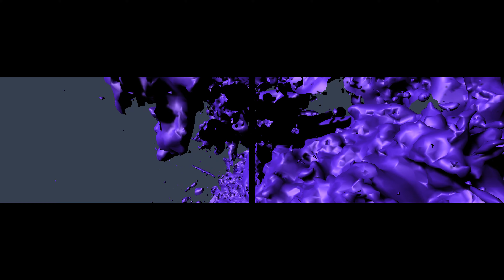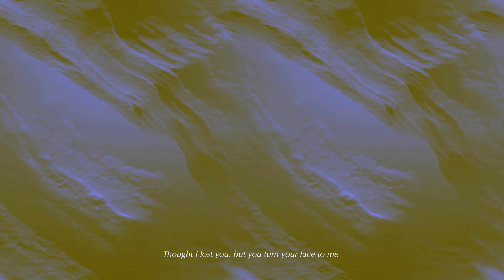Bubble People - Dry Land Swimming (3DCG video animation)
Computer-processed, moving 3D image animation by Mamoru Watanabe.

Natural phenomena image capture, dealing in perception and data aesthetics.

“Dry Land Swimming” performed by Jasper Sdougos.

Mastered by Tim Webster